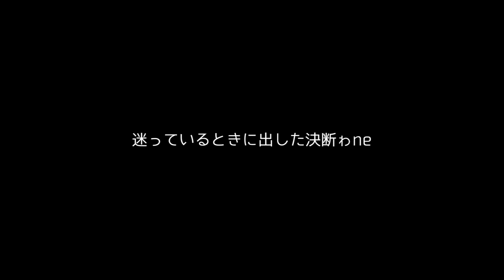【東方MMD】枯れない花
結局どっちを選んでも後悔するものよ。ｗｗｗ